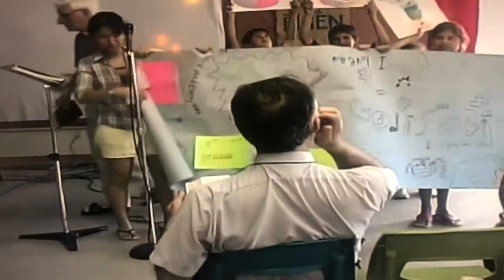Bishop Malcolm & Marylou Harding at the B.C. Christian Ashram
Bishop Malcolm and Marylou Harding’s Children’s talk and presentation at the 2004 BC Christian Ashram. You are invited to join us online for the July 10th to 12th North American Christian Ashram.